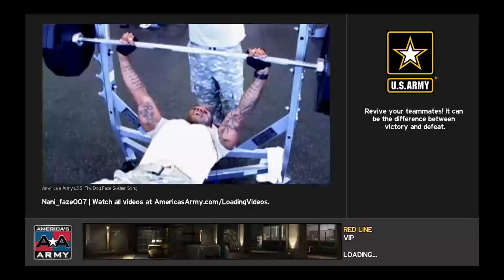ITS___ OUT CALL OF DUTY WWI ON PS4 !!!!Gameplay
Hello , i am a little guy who love YouTube . I live in a little state in europe but i love to do YOUTUBE... This channel ist for gaming because i love playing games , if i have a nice video idea why not , and just to you guys know and dont speak so much english  !!!